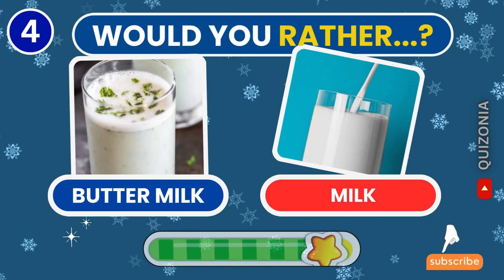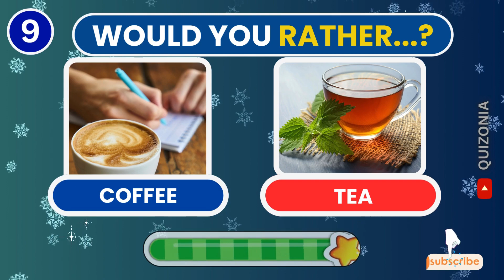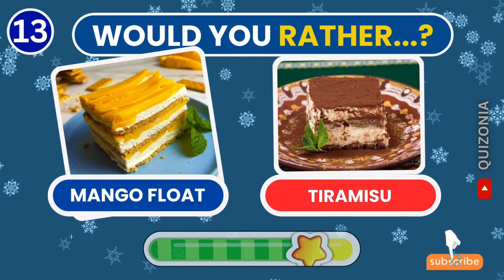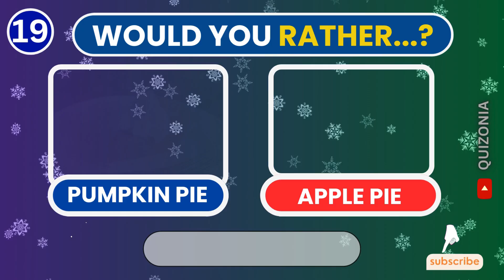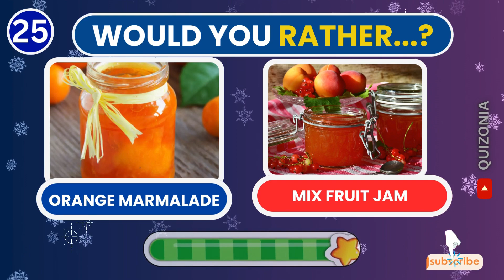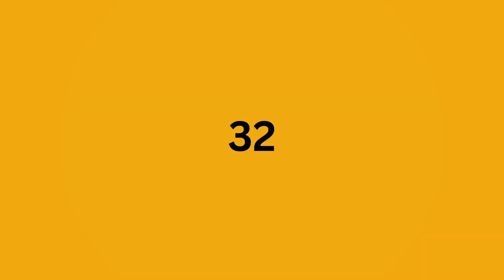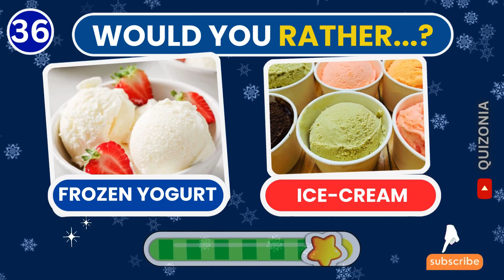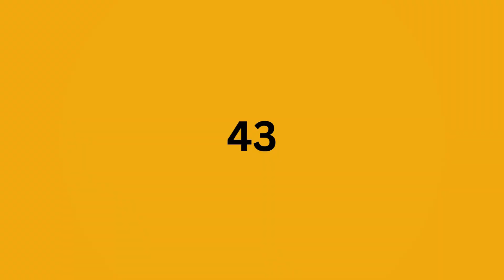Would You Rather? Sweet Food Edition for all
Would You Rather? Sweet Food Edition

This is Would You Rather - Sweet Food Edition. Are you a foodie who has a hard time deciding between Sweet food like cakes, patries, cadbury etc.?

Then this edition of Would You Rather is made for you!

Here in this video almost 45 different food choices ! and this activity will have lots of fun!